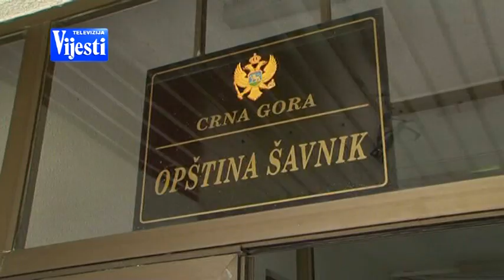BOJE JUTRA Zaštita rijeke Bukovice